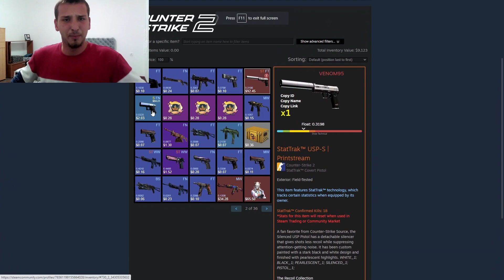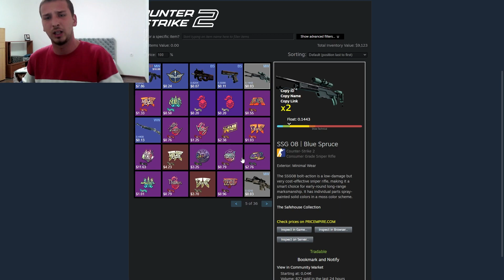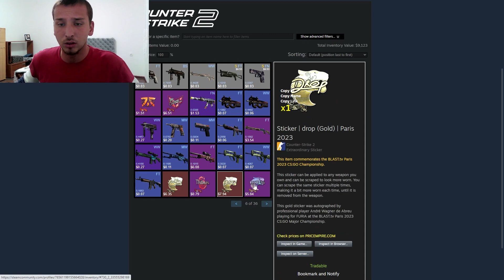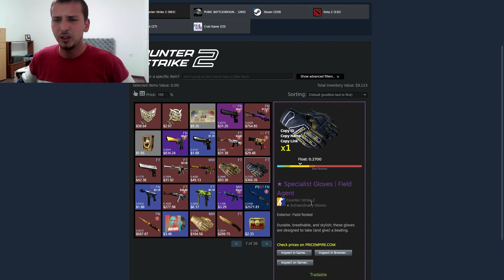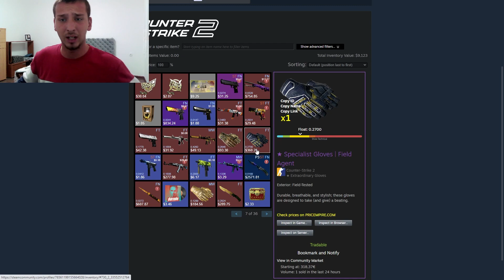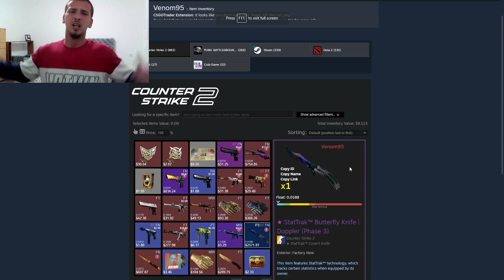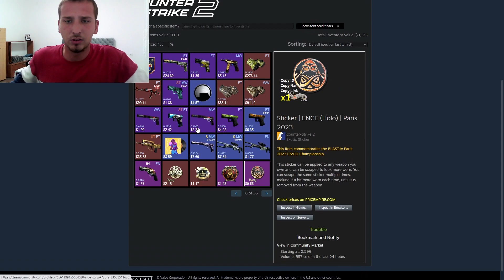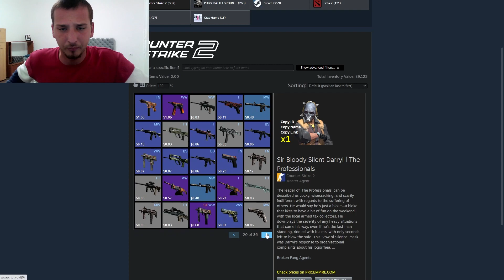OCENJUJEM INVENTORIJE OD MOJIH PRATILACA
OCENJIVANJE VASIH INVENTORY-ja NOVI SERIJAL BRACO
Ako zelite i vi da budete u videu i da ocenim vas inventori pisite u komentaru vas steam friend code.
Takodje ocenite i vi inventori!

cs 2. cs 2 skins, cs 2 skinovi ,cs 2 knifes, cs 2 gloves, cs 2 inventory, cs 2 inventori, cs 2 loadout